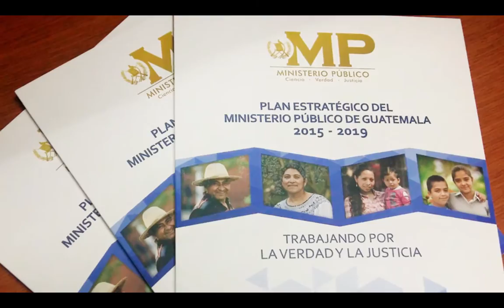Fiscal General presenta Plan Estratégico en Petén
“Hoy se presenta el Plan Estratégico del Ministerio Público, el cual contiene un diagnóstico de la situación actual, describe los principios que rigen su actuación y establece las directrices estratégicas y las acciones que el Ministerio Público debe seguir en los próximos cinco años”.

De esta manera la Fiscal General y Jefa del Ministerio Público, Thelma Aldana, inició la presentación del Plan Estratégico 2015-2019 al personal de la Fiscalía Distrital y Fiscalías Municipales de Petén.

El contenido del mismo fue dado a conocer por medio de talleres a los cuales asistieron fiscales de la Agencia Fiscal de Delitos contra el Ambiente, Fiscalía de la Mujer, de Delitos contra la Narcoactividad, Fiscalía Municipal de Melchor de Mencos, La Libertad y Poptún.